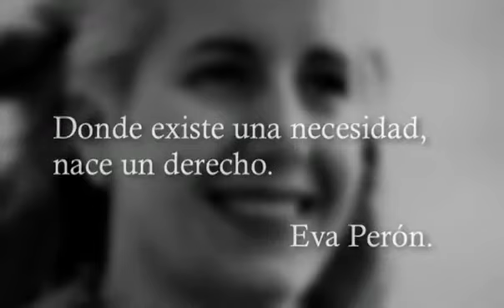Ignacio Copani-María Eva